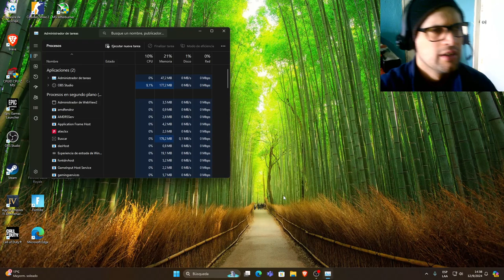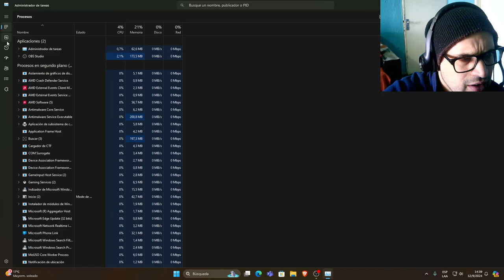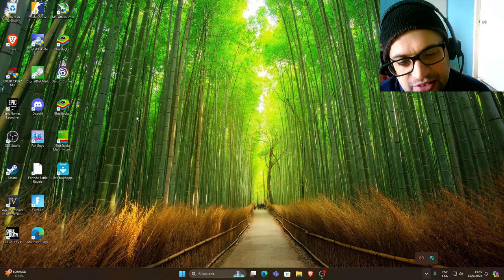COMO DESHABILITAR PROGRAMAS DE INICIO PARA ALIGERAR EL ARRANQUE DE WINDOWS (10,11)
En este sencillo video te muestro como deshabilitar esos porgramas que consumen recursos al iniciar windows11 los cuales no son de tu interes al iniciar el sistema. Saludos ! LOs leo en los comentarios!